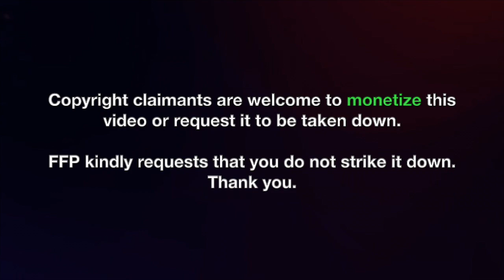ASURAN Trailer Reaction | Dhanush | Vetri Maaran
FFP's reaction to the raw Tamil trailer for the upcoming Vetri Maaran & Dhanush combo - ASURAN!